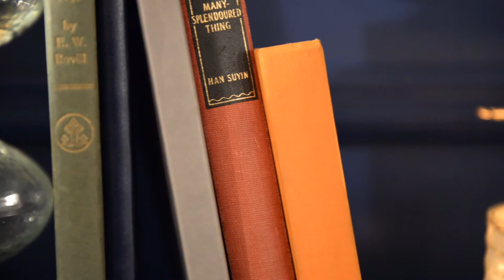Christmas Dining 2018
Take a look at our Christmas Dining Edit.

This year we have taken a bold step into the world of colour, using bright blues, pinks, oranges and purples to create a unique and show stopping look that is bound to impress all your guests throughout this festive period.

Merry Christmas from all at Arighi Bianchi.